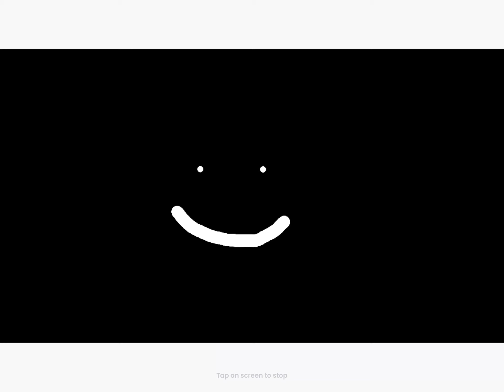One of my Animated Sketch Clips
Tell me if you want more of these videos or not :) comment ( sub and like)